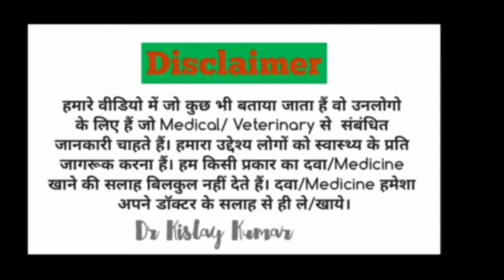एलर्जी से बचाव का मेडिसिन कौन-कौन है ll corticosteroid medicine kaun kaun hai ll